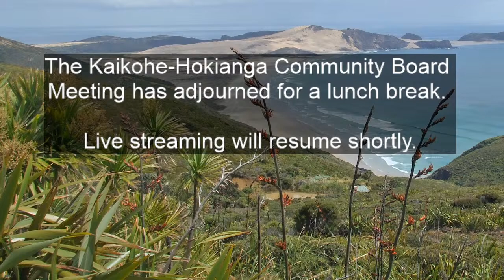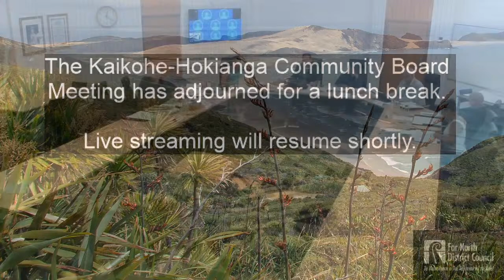Kaikohe-Hokianga Community Board Meeting - 1 June 2022